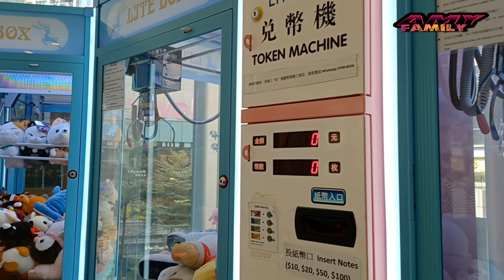Tsuen Wan City Walk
Hallo sahabat

Jangan Lupa dukung channel saya dengan cara :
komen
subcrabe

kritik dan saran silakan isi d kolom komentar

Terimah kasih yg sudah Nonton Like Subcrabe ..

Semoga Rejekinya tambah lancar sehat selalu...